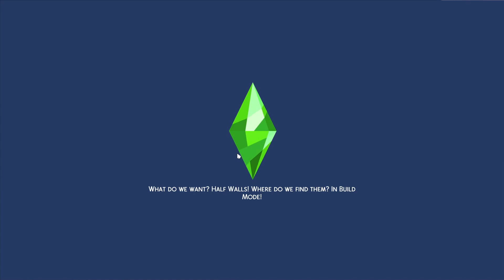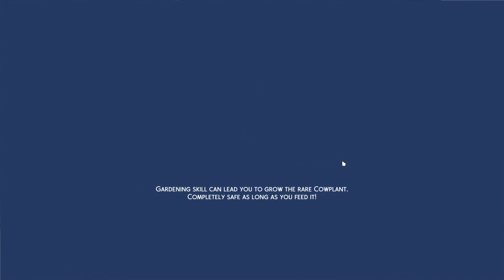Sims 4 - MEGAHOOD - R1P60 - Harjo